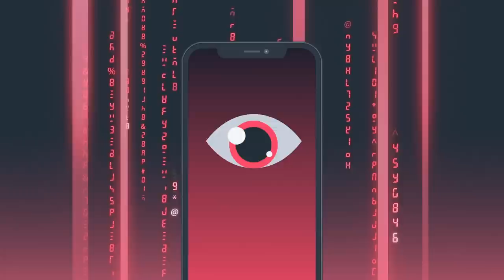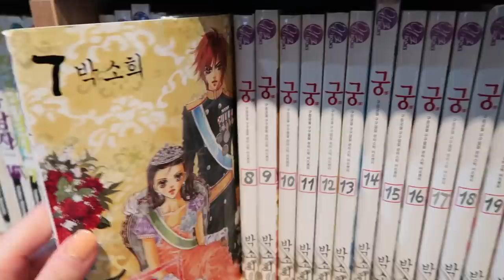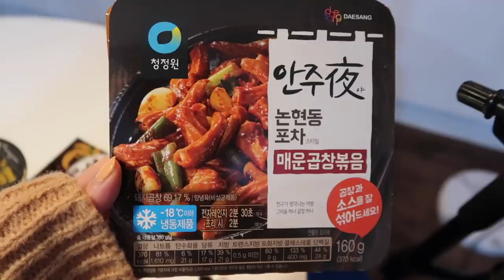Eating Only Black Food at 7-Eleven Cafe In Korea for 24hrs (this was SPICY) | Q2HAN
Hi Qtees❤️ Today we’re challenging ourselves to eat only black food at Korean convenience store. This challenge was quite spicy! We also visited another 7-eleven cafe but this place is a book cafe where you can read books/comic books inside a cubicle. You can take a short nap, charge your phone and relax as well.

◐ MORE INFO ◑

◐ PRODUCTION ◑